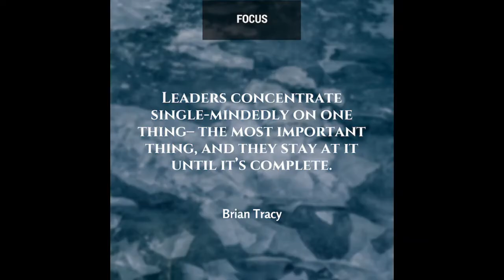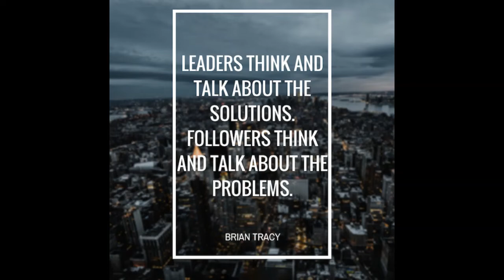Top 12 Quotes Of Brain Treacy || CopyrightFree